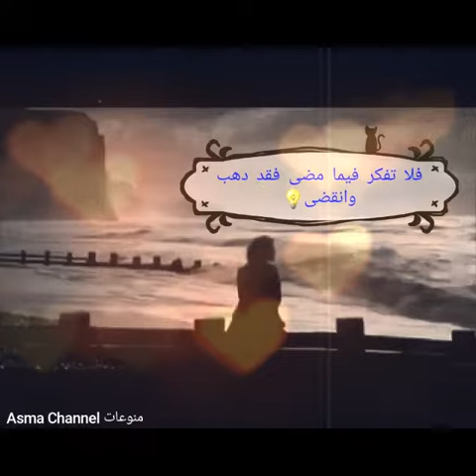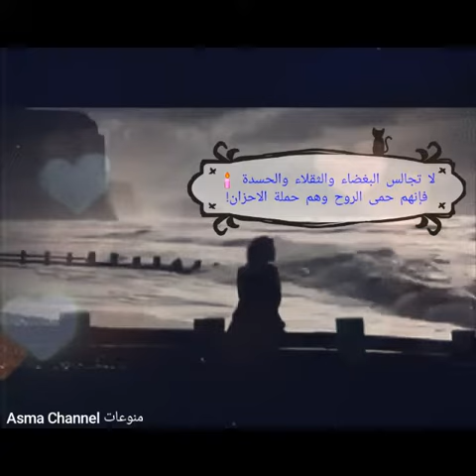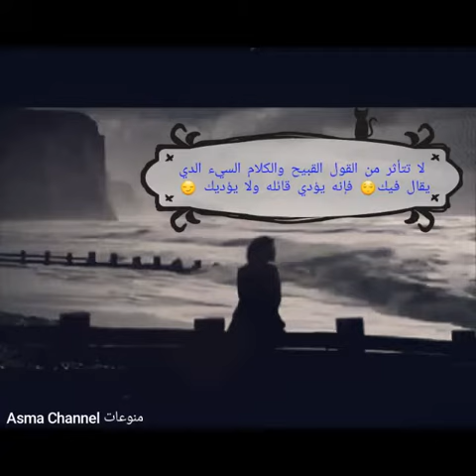عبارات_جميلة💡❤ نصائح،غاليةانصحني الاهلي حسام حسن هشام جنينة حالات واتس اب الحب انصحنى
اترك_بصمتك. نصائح،غاليةانصحني Statut whatsapp حالات واتس اب عبارات جميله عبارات جميله قصيره عبارات جميله عن الحب عبارات جميله عن الحياة عبارات جميلة #2022 Assmaechannel سعد لمجرد. saad lamjarred سعد المجرد معلومات نفسية في علم النفس معلومات في علم النفس music 2022